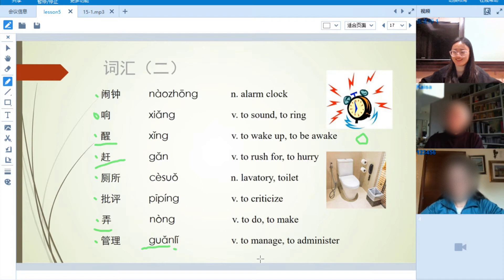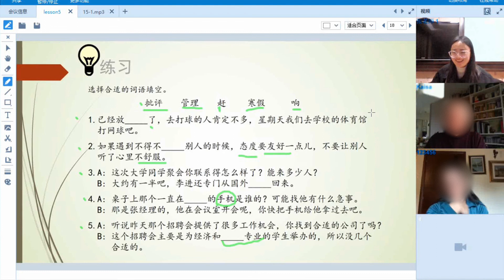BLCU General Chinese -7 (Group Class）GGC-Level 7 DEMO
Target Learners: Students who have mastered 850-900 words (HSK3-4)
Learning Duration: 12 weeks，1 class hour each week
Learning Content: about 300 words, 50 language points, 12 topics

Ability Goals:
Be able to communicate with others in general social occasions and talk about a wider range of topics.
Be able to participate in simple discussions and express one’s views clearly.
Be able to express some fragmentary personal opinions on topics about culture, environmental protection, science and technology etc.